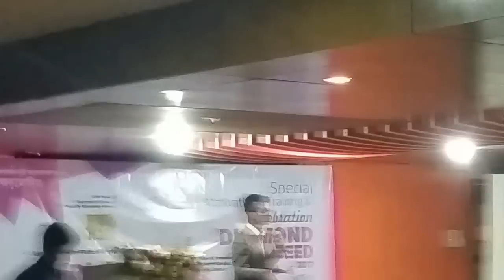Mashahed Hassan Simanta Motivational Training in Rich Business Sytem Ltd.l Part-1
This Motivational Training is held in Sylhet 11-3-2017.

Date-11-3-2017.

Organized by Rich Business System Ltd.